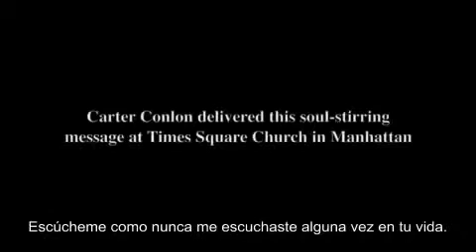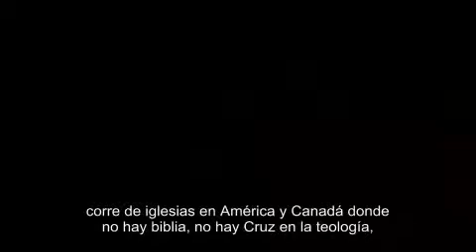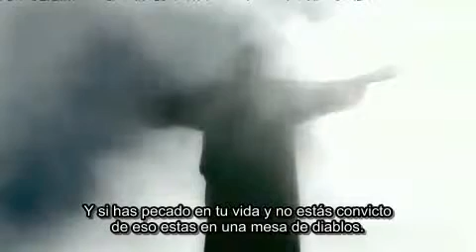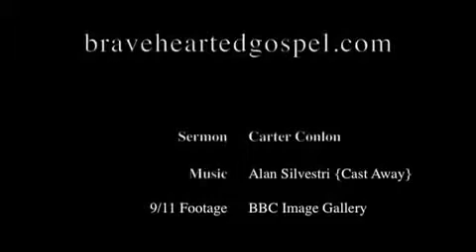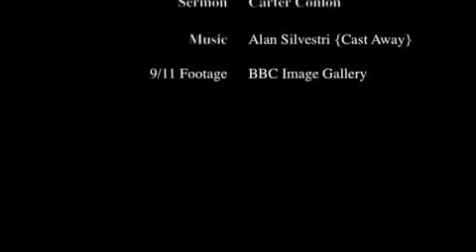TEN CUIDADO!!!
Escúcheme como nunca me escuchaste alguna vez en tu vida. Tenemos que rendir nuestras vidas a los propósitos de Dios, esto no es un picnic de la escuela bíblica dominical, la iglesia de Cristo, esto no es una invitación para tener tiempos buenos continuos. Esto es una guerra por las almas de los hombres. Salga del medio de ellos, corre por t u vida, porque esto es sobre tu vida, esto no es algo sobre una teología contraria o puntos de vistas conflictivos en Jesús. Esto es sobre tu vida.
Mi vida está marcada de por vida con una historia que un policía de la ciudad de Nueva York me contó, de cómo las personas huían de un edificio en ruinas, había policías y bomberos y otros que están corriendo en dirección al edificio diciendo corre por tu vida en su proprio peligro y en algunos casos yo creo que ellos sabían que iban a morir pero había el sentido del deber. Y yo estoy clamando a Dios: Dios, Oh Jesús, no dejes que mi sentido de deber sea menos por Tu Reino que el que era el de esos amados bomberos y policías por aquellos que estaban pereciendo en una torre cayendo.
Estamos viviendo en una generación en que la verdad esta cayéndose en las calles. Quiero estar entre aquellos que no están corriendo del conflicto pero si rumbo al conflicto y decir corre por tu vida. Corre de evangelios que solamente enfocan la fama y la prosperidad. Corre. Corre de aquellos que usan el nombre de Cristo por ganancias personales. Corre de aquellos que están picoteando tu bolsillo en el nombre de Jesús. Corre. Corre de evangelios que solamente enfocan mejoramiento propio. Corre. Corre de iglesias en donde hombres y no Cristo son glorificados. Corre. Cuerpo de Cristo corre. ¡Huye! No toques cosas inmundas, corre de iglesias en América y Canadá donde no hay biblia, no hay Cruz, no hay teología, no hay almas buscando la Palabra, no hay arrepentimiento de pecados, no hay mención de la sangre de Jesús. Corre. Es impuro. Corre. Corre de iglesias donde estas cómodo en tus pecados. Y si has pecado en tu vida y no estás convicto de eso estas en una mesa de diablos. Corre de pulpitos que están llenos con hombres políticos mientras usan el pulpito de Dios como una agenda política personal. Corre. Corre de aquellos que predican divisiones entre razas y culturas. Corre. Corre. ¡Huye! ¡Apágalo! ¡Aléjate de eso! Ellos no saben nada de Dios. Corre de movimientos espasmódicos impíos y sinfín de profecías vacías. Amada iglesia, corre por tu vida. Corre de predicadores que solo se paran contando historias y chistes. Corre como nunca has corrido antes. Corre. Corre. Corre.